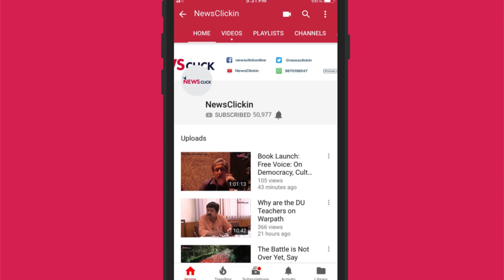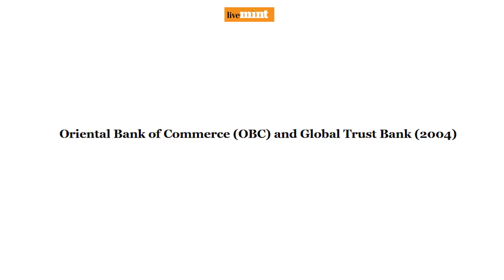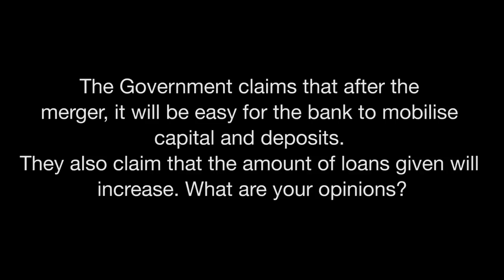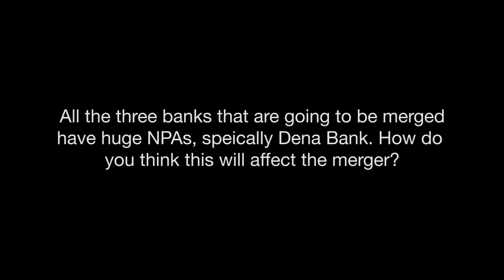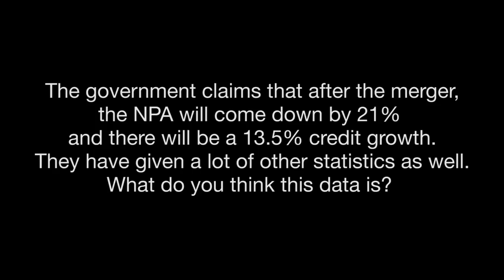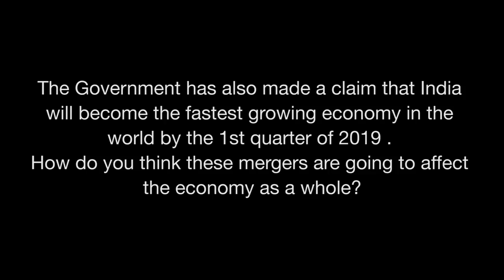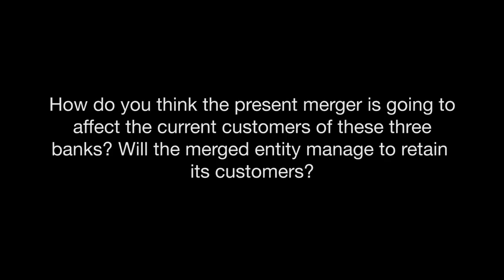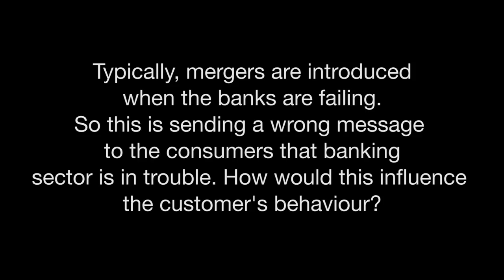This Merger is Another Step Towards Bank Privatisation : Thomas Franco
Thomas Franco talks about the recent bank mergers of Dena Bank, Vijaya Bank and Bank of Baroda. He talks about the implications this move will have on the customers, on the banking sector and also on the economy as a whole.